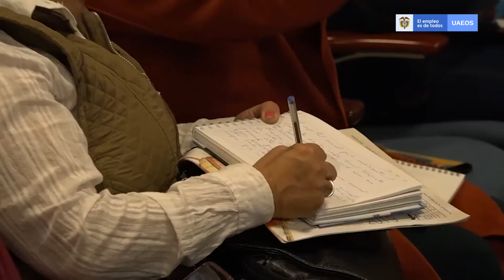Un Café con la UAEOS Cap. 24 - Asodamas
Nuestro director, Rafael González, invitó a tomar un Café con la UAEOS a Diana García Peñaranda, gestora social del municipio de Villanueva, en la Guajira, y nueva presidenta de la Asociación de Primeras Damas de Colombia (Asodamas).